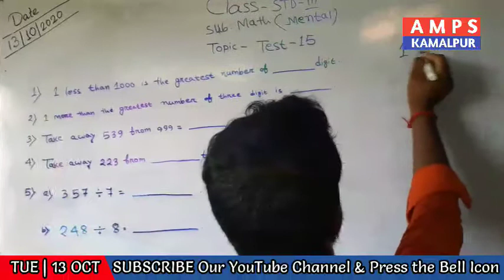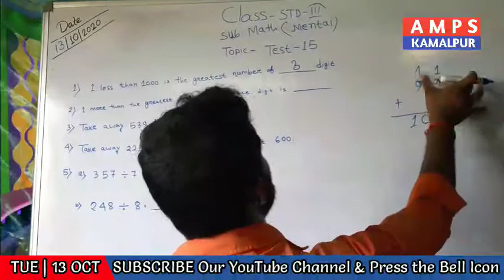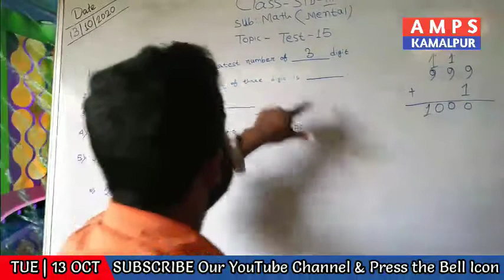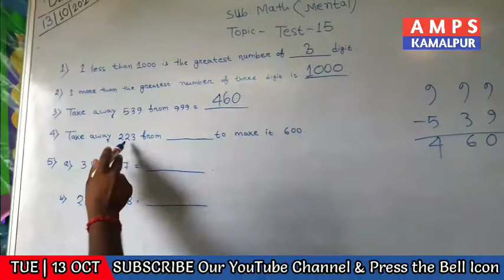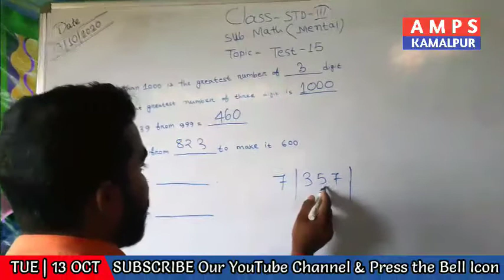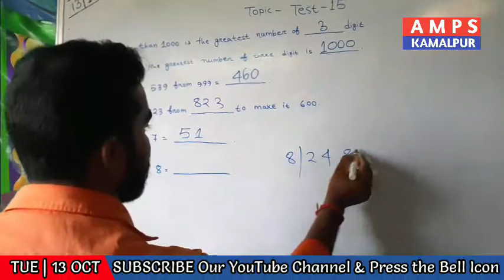STD-III Math 13-Oct-2020